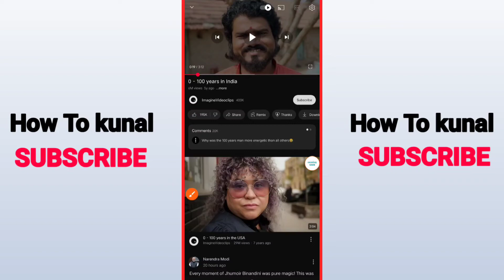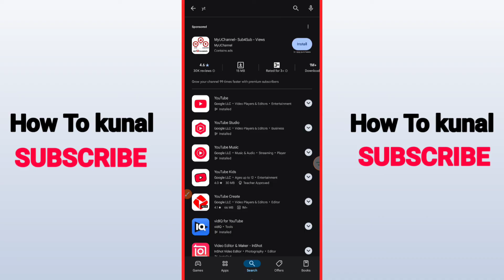YouTube Shorts Comments Not Showing | How to Fix Comment Not Showing on YouTube Shorts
Here's Youtube shorts comments not showing. Also I am going to show you about how to fix comment not showing on YouTube shorts